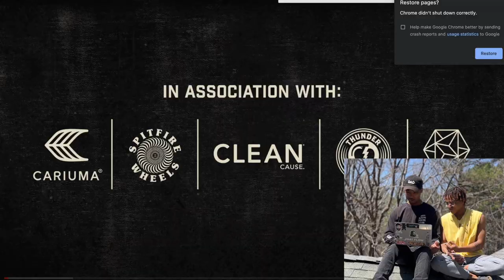BATB 12 Sunny vs Garrett Reaction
🌎 Thanks 4 Da Love 🌍